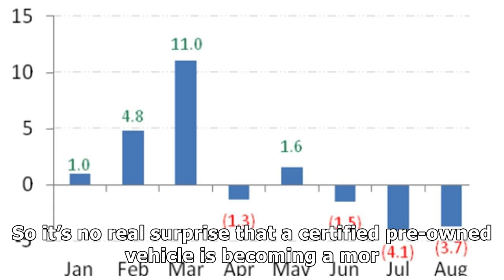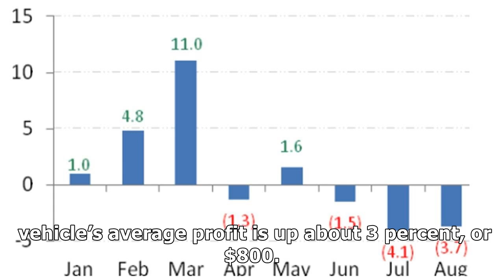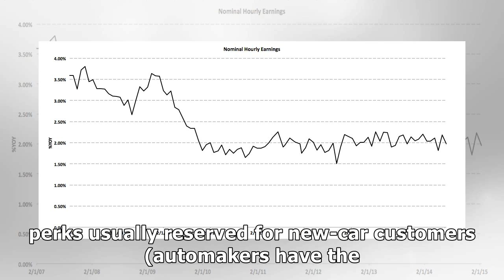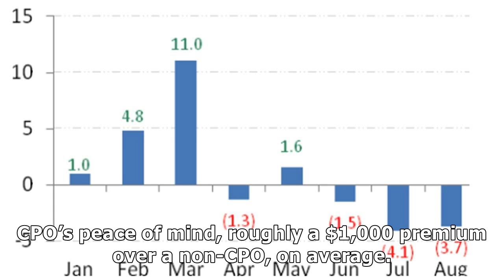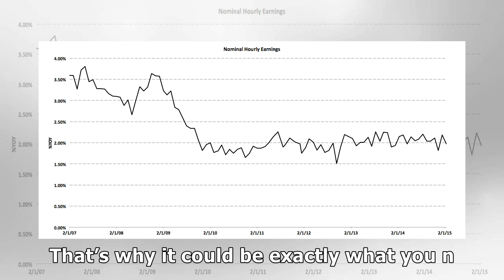CPO SALES CONTINUE INCREASING YEAR OVER YEAR